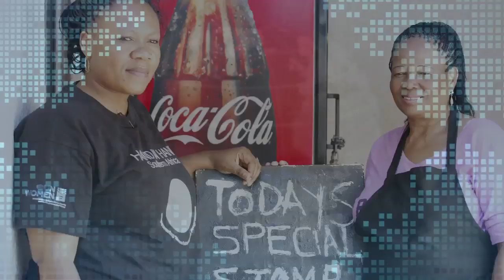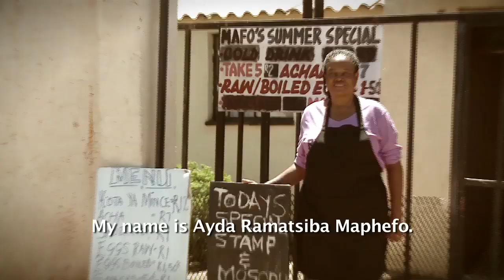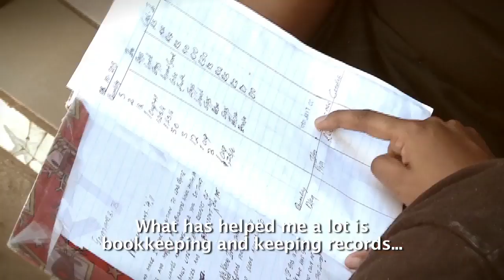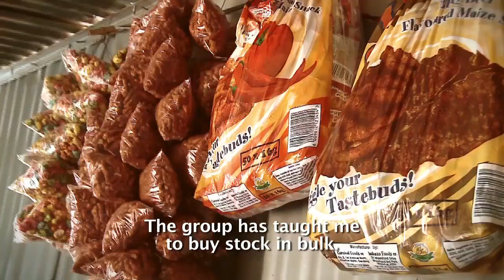A Hand Up: UN Women and Coca-Cola South Africa Partner to Economically Empower Women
Record keeping, marketing and costing make or break a small-business entrepreneur. Fifty-one-year-old restauranteur Ayda Ramatsiba Maphefo and 36-year-old food vendor Moetsana Sehtlabo improved their sales and business strategies through a mentoring programme that was delivered by Hand in Hand Southern Africa through the recent partnership between UN Women and Coca-Cola South Africa. To date, 4,478 enterprise owners have received training in business development skills, and the programme aims to reach 25,000 women entrepreneurs running small businesses mainly within the Coca-Cola value chain. Here, Sehtlabo and Maphefo share how the skills translated directly into profits.